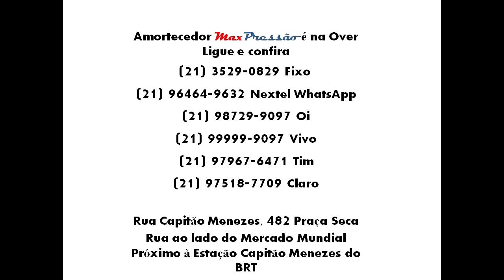Amortecedores remanufaturados pressurizados jetta, O MELHOR AMORTECEDOR É AQUI NA OVER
Over Amortecedores - MaxPressão!! INSTALAMOS EM NOSSA LOJA!!!
SE INCREVAM NO NOSSO CANAL DO YOUTUBE E VEJA O NOSSO SERVIÇO HONESTO, VOCE NÃO VAI QUERER COMPRAR EM OUTRO LUGAR!
CANAL: OVER AMORTECEDORES

(LEIA ESTE ANUNCIO)
AQUI NA OVER, FAZEMOS TUDO AS CLARAS, TUDO NA FRENTE DO CLIENTE PARA MOSTRAR QUE NOSSO LEMA É HONESTIDADE E BOM SERVIÇO!! VENDO NOSSOS VÍDEOS NO YOUTUBE VOCE VERA A SUPERIORIDADE DOS NOSSOS AMORTECEDORES SOBRE OS DEMAIS, DE UMA OLHADA NOS NOSSOS VÍDEOS, GARANTO QUE VAI SE SURPREENDER!!
OVER AMORTECEDORES CONTA COM SEU SERVIÇO FÁCIL E DE MANEIRA ECONOMICA, ALGO INOVADOR QUE FARÁ VOCE DESISTIR DE QUALQUER OUTRA OFICINA DE SUSPENSAO!! AINDA NAO VIU NOSSOS VÍDEOS? OLHE NOSSO FACEBOOK, ATRAVES DELE POSTAMOS VÍDEOS TODA SEMANA!!

UNIDADE PRAÇA SECA: RUA CAPITAO MENEZES 482!

 UNIDADE SÃO GONÇALO: Rua Luiz Carlos da silva 984 (antiga rua do Malafaia) Em frente ao Colégio Alberto Torres

 CONFIRA NOSSO INSTAGRAM: (OVER_AMORTECEDORES)

 CONFIRA NOSSO TRABALHO Colocação em oficina própria R$ 50,00 a unidade!!
VALOR DE 15,00 REFERENTE A CARGA DE GAS A PARTIR DE 15,00
Amortecedores automotivos a partir de R$ 45,00 a unidade
. Amortecedor para tampa de mala produto Novo R$ 45,00 a unidade .
 Balança ou bandeja para suspensão a partir de R$ 40,00 a unidade
. Caixa de direção mecânica a partir de R$ 180,00
. Batente, coifa e coxim a partir de R$ 20,00 a unidade.
O Maior e melhor estoque do Rio Amortecedores remanufaturados com 2 anos de garantia.

 ANTES DE COMPRAR NA CONCORRENCIA, CONSULTE O RECLAME AQUI!!
VEJA A ÚNICA EMPRESA QUE NAO POSSUI RECLAMAÇOES, COM 100% DOS CLIENTES SATISFEITOS E DIVULGANDO!!

 AGORA NA OVER AMORTECEDORES, VOCÊ PODE INSTALAR EM NOSSA LOJA, (LEMBRANDO QUE DAMOS GARANTIA EM NOSSAS PEÇAS E NA MÃO DE OBRA!!!) PARA NÓS, DA OVER, NAO EXISTE COISA MELHOR DO QUE VER NOSSOS CLIENTES SATISFEITOS E TRANQUILOS QUE TERAO UM SERVIÇO DE QUALIDADE COM NOSSOS AMORTECEDORES PRESSURIZADOS E NOSSOS EQUIPAMENTOS NOVOS E DAS MELHORES MARCAS, COM MECANICOS ESPECIALIZADOS EM SUSPENSAO!!

FERRAMENTAS PNEUMÁTICAS DE ULTIMA GERAÇÃO ESTA ESPERANDO O QUE? LIGUE JÁ E VISITE NOSSA LOJA, COBRIMOS O PREÇO DA CONCORRÊNCIA!!

 PARA SUA TRANQUILIDADE, ESCOLHA O MELHOR, ESCOLHA A OVER!!